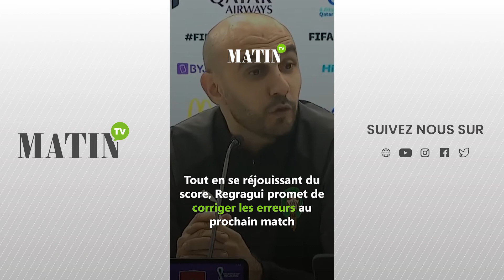L'espoir est permis après le match nul des Lions de l'Atlas contre la Croatie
La sélection nationale marocaine a engrangé son premier point pour le compte de la Coupe du Monde Qatar 2022, mercredi, en neutralisant la Croatie de Luka Modric (0-0, groupe F). Solides et intraitables en défense, les Lions de l’Atlas ont réussi le pari de jouer sans ballon tout en évitant d’encaisser, même si la ligne d’attaque n’a pas donné entière satisfaction.